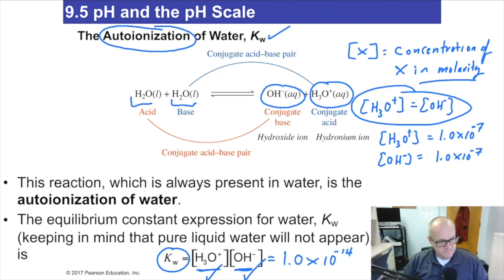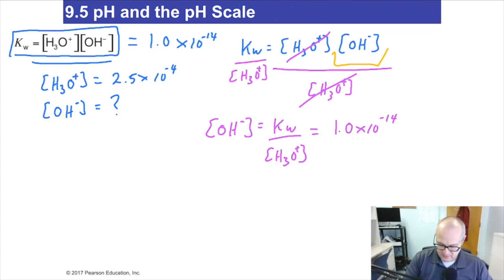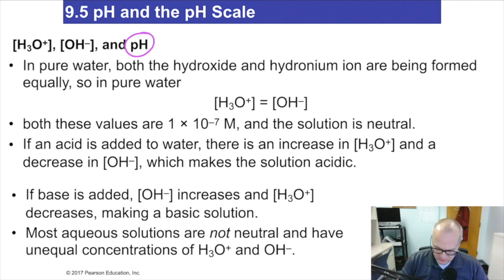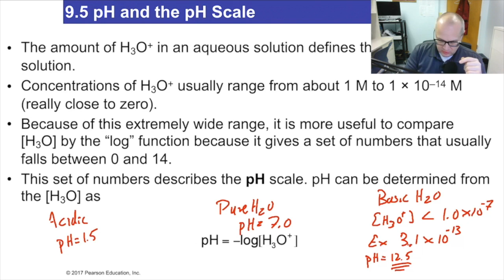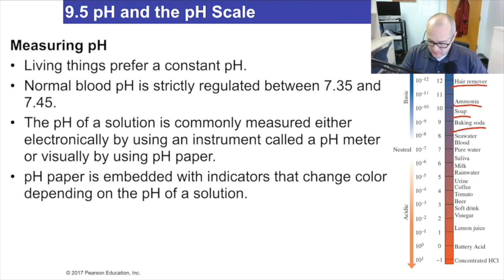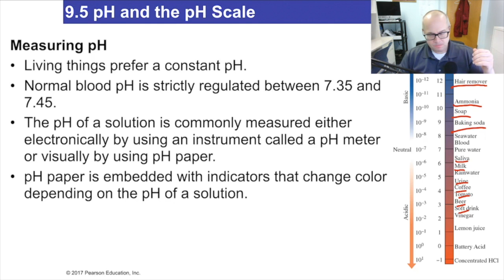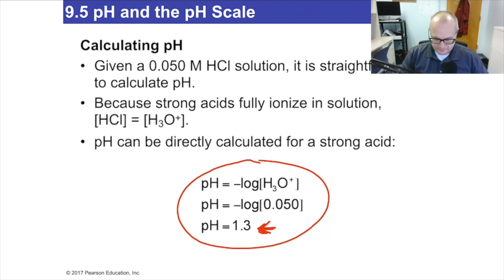The pH Scale of Acids and Bases Chemistry for Nurses Video (Lecture 44)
This is one of many videos I created to present the material contained in a Chemistry for Allied Health Sciences students.  Commonly called Chemistry for Nurses.  This series of Videos will lead you through atoms/molecules all the way to DNA/RNA and protein synthesis.

Doing this really helps keep me motivated to create new content for you.